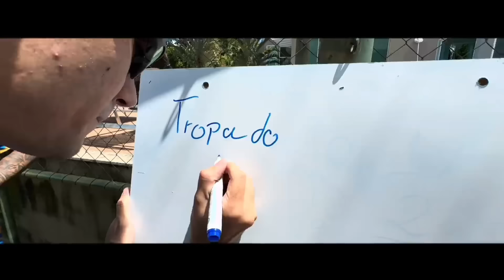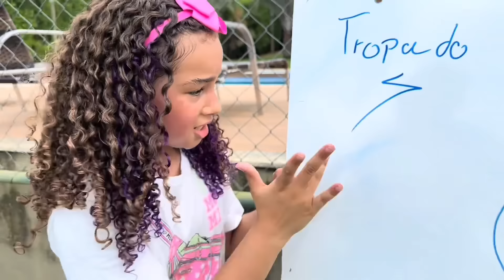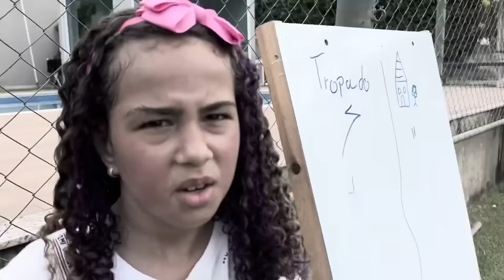MELHORES VÍDEOS COM O LUISIN TROPA DO RAIO *duelo épico